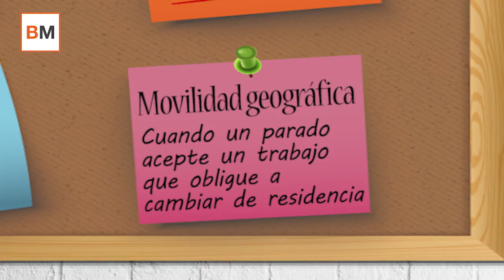4 gastos que solemos tener en la declaración y nos benefician